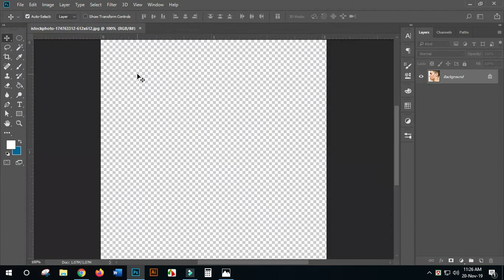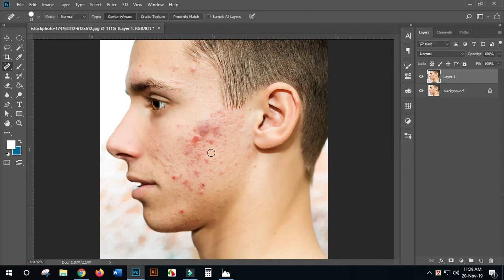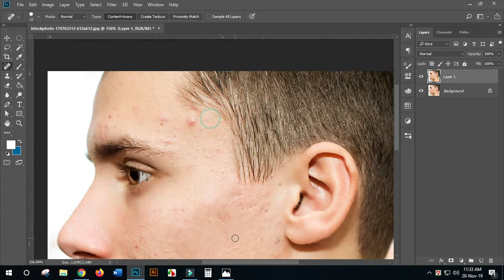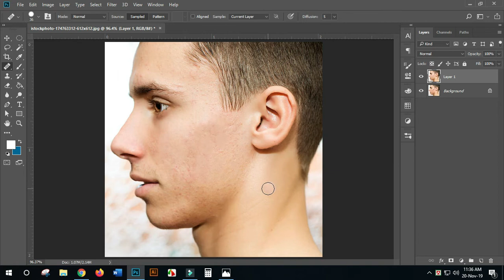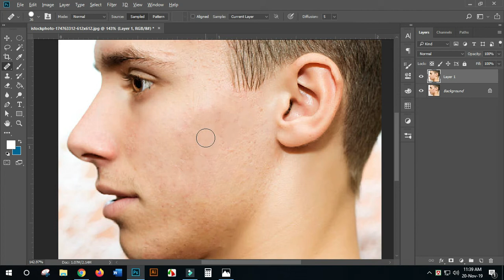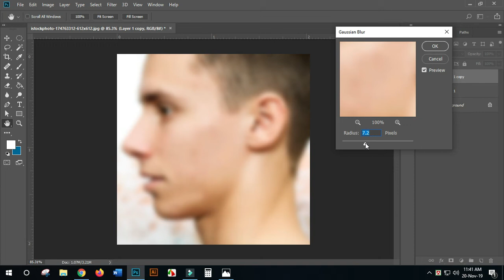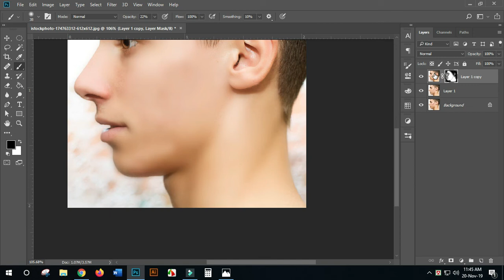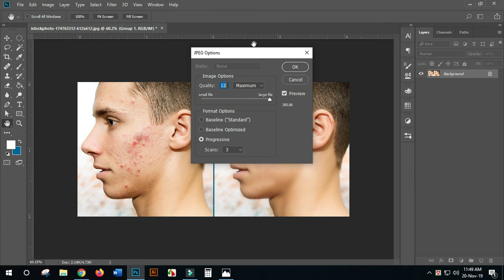ইমেজ রিটাচ-খুব সহজে( Image Re-touch: Easy Procedure)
শাহআলী প্লাজা, ১০ তলা, অফিস স্পেস নং ১০১৮, মিরপুর-১০, ঢাকা ১২১৬
ফোন করুনঃ ০১৯৯৪১২১৯৩১, ০১৭১৫৩৩০৬২৪, ০১৯৯৮৫৬১৩৬০

এছাড়া আমাদের সাথে ফেসবুকের মাধ্যমে যোগাযোগ করতে পারেন। আমাদের ফেসবুক পেইজ লিংকঃ

বিভিন্ন প্রফেশনাল সার্ভিস এর জন্য যোগাযোগ করতে পারেন আমাদের সাথে।আমাদের প্রফেশনাল পেইজ লিংকঃ